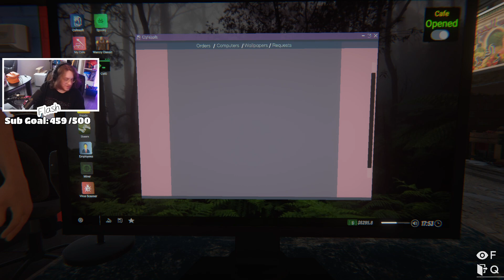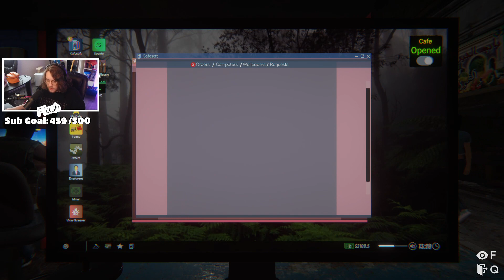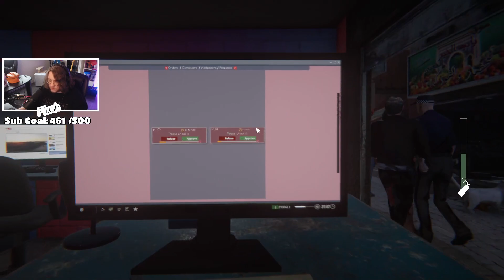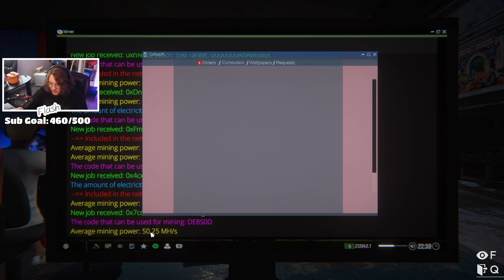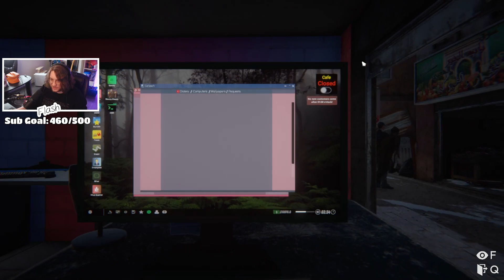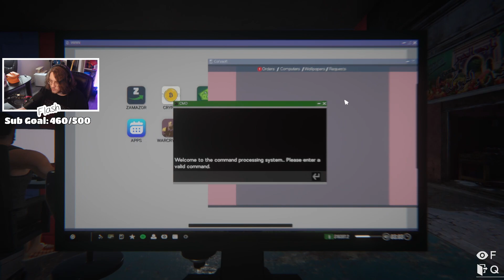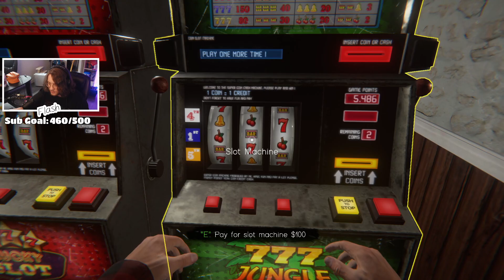I'm addicted to gambling - Internet Cafe Simulator 2 #3